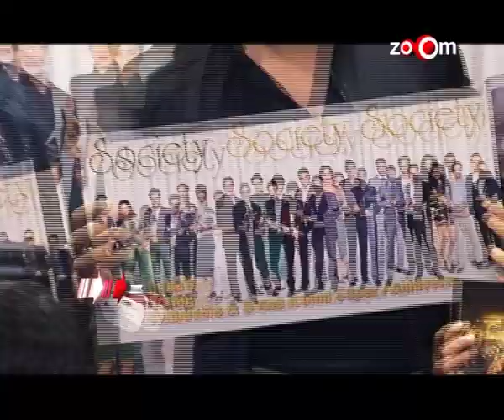Sonu Nigam - Exclusive Interview